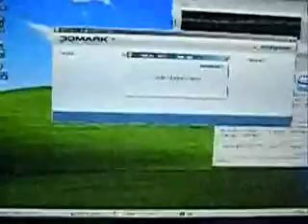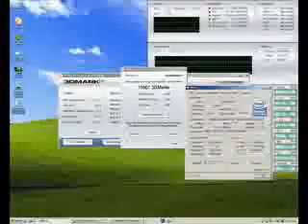ML 14616410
Video Migrado